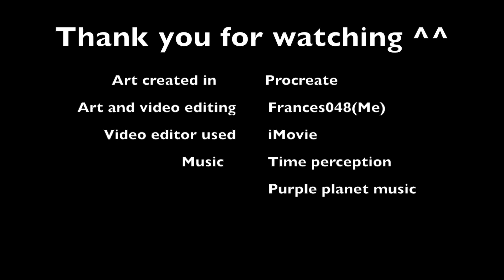Boruto and kid Naruto (Boruto time slip arc)- speedpainting